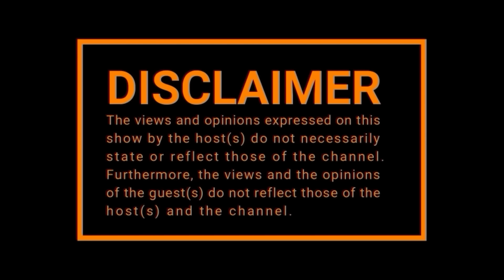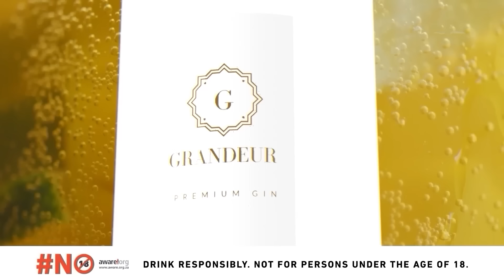EPISODE 564 | USA Tour, Kabza De Small, Wiz Khalifa, ShebeShxt, Latoya Makhene, AI, Njelic,Shein Tax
TIME STAMPS:

00:00:00 Opening
00:06:08 Intro
00:10:15 SA Artist Got Smuggled Into The UK
00:14:04 BET Awards
00:16:27 Kabza the small show
00:24:05 Amapiano reality show
00:30:34 ShebeShxt
00:38:00 Latoya Makhene Scalded Her Spouse
00:44:59 Artificial Intelligence
00:55:24 Bafana Bafana
01:00:21 Njelic's girlfriend Kicks him out of her apartment
01:14:28 Woman scammed millions
01:16:08 TEMU & SHEIN Taxation
01:21:21 Impumelelo Single Is Out
01:28:57 Outro